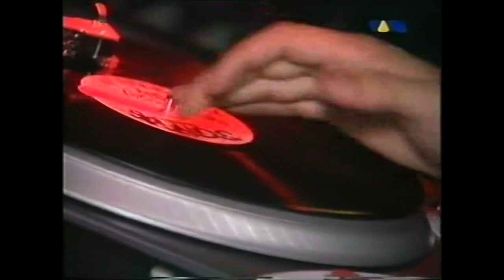Mix master mic 1999 Germany